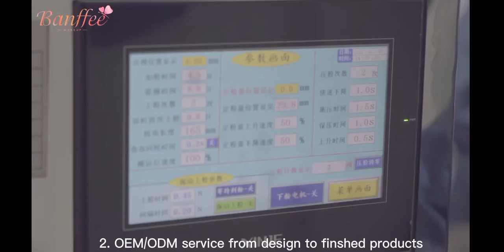China Professional eyeshadow products making process from Banffee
Follow Banffee makeup cosmetic factory!
products photos please follow @banffeemakeup_e

Our characters:
1. 15 years experience to produce makeup products
2. 6 years verified company on Alibaba
3. OEM/ODM service from design to finshed products
4. SGS, GMPC, ISO22716 certificate
5. 100% Vegan and cruetly free, never test on animals